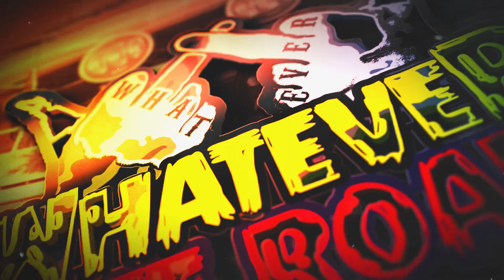MIDSUMMER 4X4 TRIAL 2018 Petri & Veeti Orvasto, Toyota Hilux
WHATEVER OFF ROAD

DRIVING Petri Orvasto / Veeti Orvasto, Toyota Hilux
Many tracks from 4WD trial competition on saturday and sunday.

Midsummer trial 2018 Raisio, Finland
Two days off road trial competition in Raisio, Finland.
Competition was held by Raision Urheiluautoilijat RY.

Comment how u would like me to edit videos from this competition? One car at the time on track?
So called hilights only? Tell me how you would like to see them?

This was also qualification race for Finnish drivers to get the spot on Eurotrial 2019.
Eurotrial 2018 is held on Spain. Eurotrial 2019 is held on Finland.
Eurotrial 2019 is held at the same spot as this competition was.

-Harraste Standard-
100. Ari Atila / Risto Närvä, Range Rover
7. Petri Orvasto / Veeti Orvasto, Hilux
20. Toni Laesmaa / Joni Kalliainen, Range Rover
17. Kari Illman / Jukka Huuhtanen, Jeep Cherokee
156. Esa Vähä-Vahe / ?, Keltanen
801. Sami Parkkinen / -, Ra-SaVil RZR
16. Jormalainen / Jormalainen, Jeep
70. Jyrki Lähde / ?, RJ Cobra
33. Jani Viljanen / Santeri Johansson, Toyota RJ
18. Ville Nyman / Tuure Ruhanen, Pajero
38. Asko Heino / Pertti Lasonen, Toyota Hilux
6. Markus Torni / Timo Hiironen, RZR XP 900
75. Roope Kukkonen / Tuomo Lumme, Blazer
15. Satu Vilen / Sami Pietiläinen, Toyota HJ
44. Jani Huhtala / Else Paju, MBG